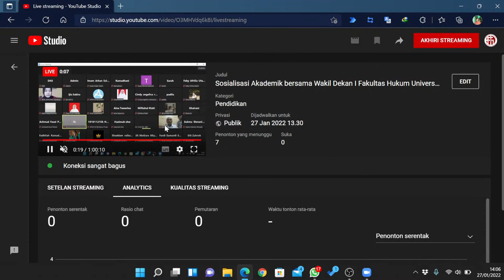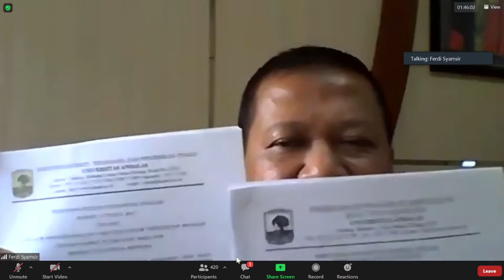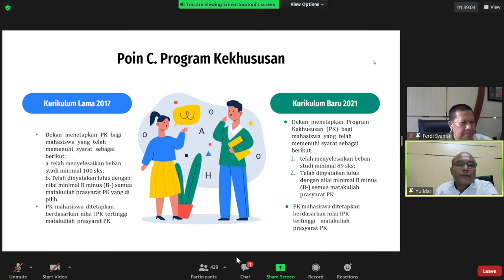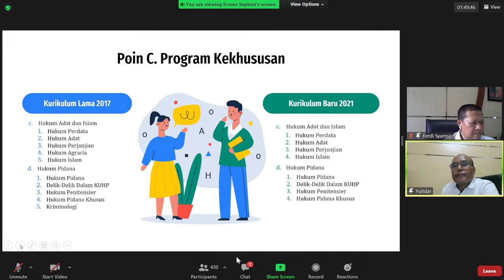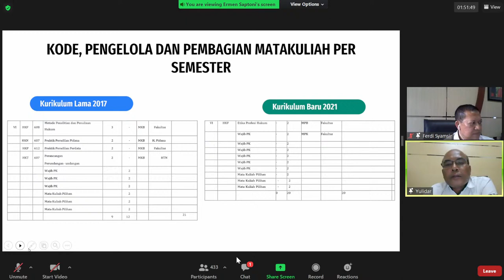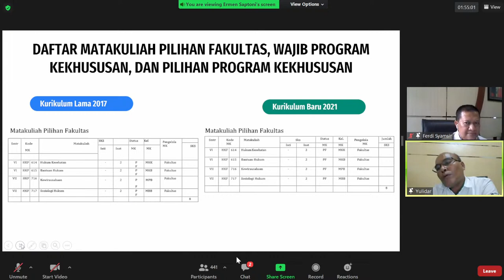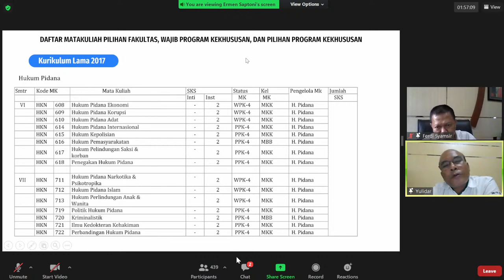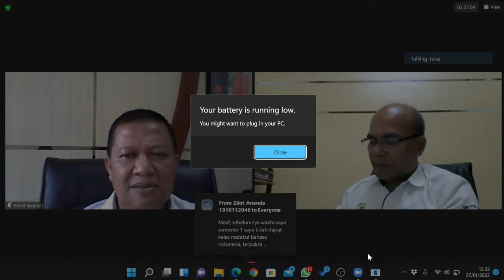Sosialisasi Akademik bersama Wakil Dekan I Fakultas Hukum Universitas Andalas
Sosialisasi Sistem Kurikulum Baru dan Sistem Perkuliahan Semester Genap 2022 Bersama Wakil Dekan I Fakultas Hukum Universitas Andalas.